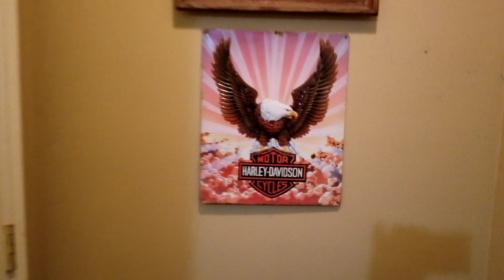January 22 2020